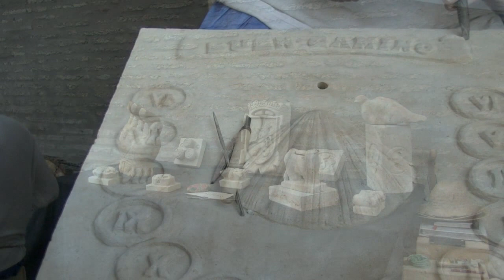Mercado medieval de Zaragoza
Mercado medieval de Zaragoza, Junio del 2017